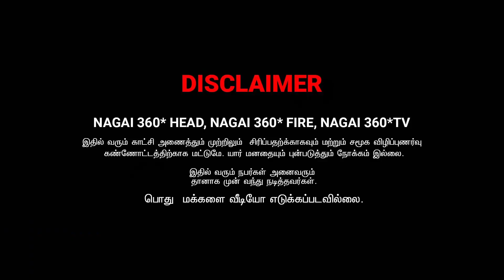BIKE THIRUTTU COMEDY | JAYAMALNI COMEDY | NAGAI 360 ULTIMATE